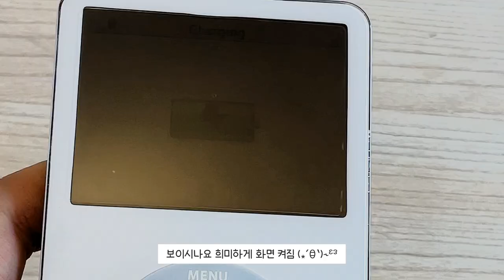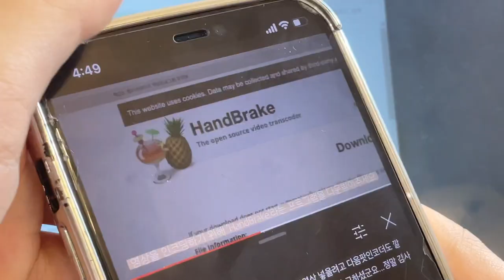Ipod unboxing / 아이팟 클래식 / 아이팟 비디오 / 아이팟 5세대 / 언박싱 / 택배깡 / 애플 / 개봉기 / 리뷰 / apple / ipod classic 5th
화질은 항상 높은 화질로 봐주세요!

아이팟 구매처는 티몬이고 총 148520원에 샀어요